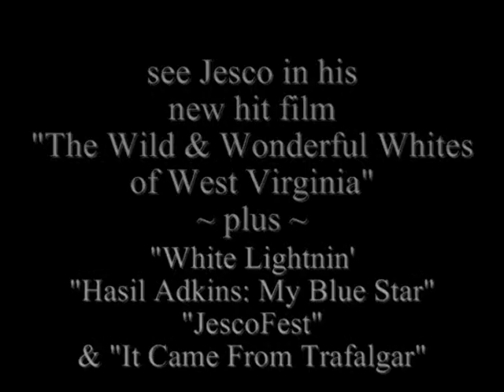Jesco White discusses tattoos & Mothman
Dancing Outlaw Jesco Whites talks with Cuzn Wildweed about his tattoos and the Mothman. Jesco later got a snazzy new backpiece tattoo courtesy of his new movie, "The Wild Wonderful Whites of West Virginia", but instead of the Mothman, it was a double mural of Elvis & Charles Manson. He really likes it.